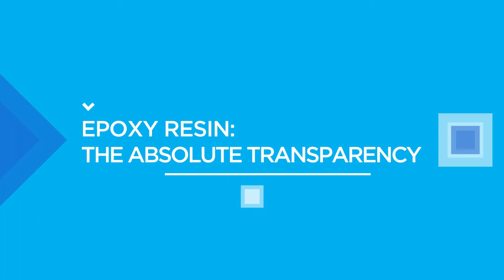EPOXY RESIN: THE ABSOLUTE TRANSPARENCY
Andrea Toffanin, a skilled craftsman and expert in epoxy resins, has tested Renner products and created video tutorials for our community for the creation of two tables with transparent and coloured epoxy resin. These are working methods adopted and proposed by Toffanin himself, which differ in part from what is suggested in Renner Italia technical data sheets, which we always ask you to refer to, especially regarding the sealer to be used, how it should be applied and the casting thickness.